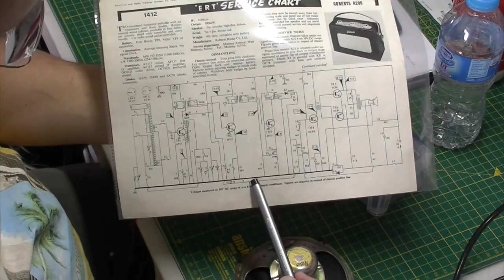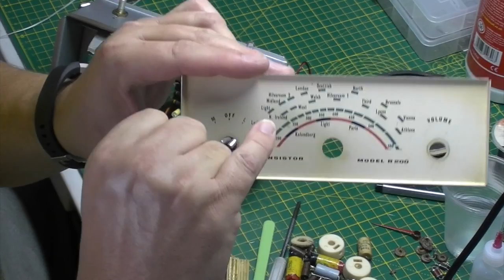Christmas Advent repair series 15th December 2017: Roberts R200 repair and restoration part 2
In this episode I attempt to sort the electronics out. Also I repaint the chassis as it was pretty rusty.